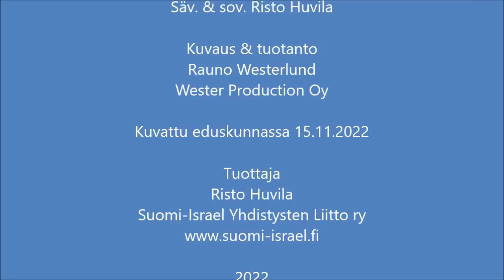Miksi juuri Israel? osa 12: Tytti Tuppurainen ja Ben Zyskowicz keskustelevat antisemitismistä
Eurooppa- ja omistajaohjausministeri Tytti Tuppurainen, nykyisen eduskunnan pisimpään istunut kansanedustaja Ben Zyskowicz ja Suomi-Israel Yhdistysten Liiton puheenjohtaja Risto Huvila keskustelevat antisemitismistä ja Israelista liiton tuottamassa Miksi juuri Israel -ohjelman 12. jaksossa, joka kuvattiin eduskunnassa 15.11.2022.

Ohjelmassa keskustellaan mm. antisemitismistä ja antisionismistä, niiden historiasta ja nykyisistä ilmenemismudoista, Israelin asemasta ja siihen kohdistuvista boikoteista sekä Suomen hallituksen uusista toimenpiteistä antisemitismin kitkemiseksi.

Ohjelman ensiesitys AlfaTV:llä ja YouTubessa sunnuntaina 27.11. klo 10:30.